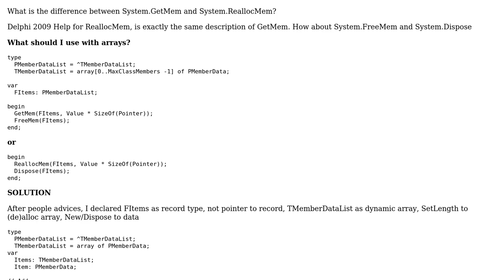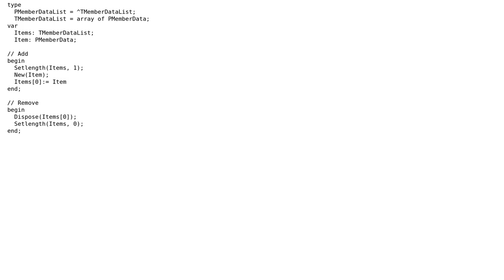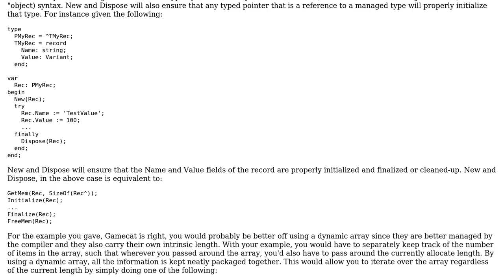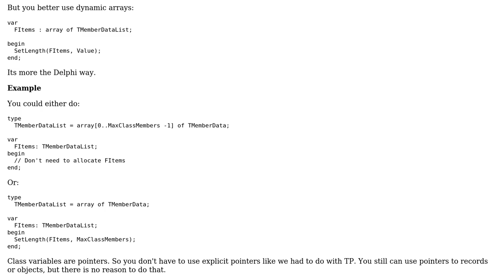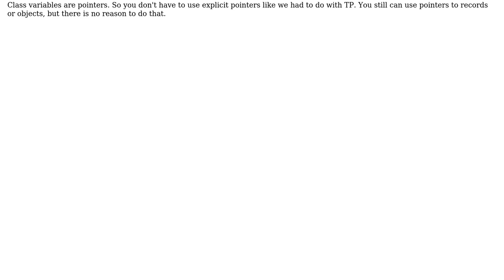GetMem x ReallocMem (2 Solutions!!)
GetMem x ReallocMem

With thanks & praise to God, and with thanks to the many people who have made this project possible! | Content (except music & images) licensed under CC BY-SA | Music | Images & others | With thanks to user Toon Krijthe user Cesar Romero user Allen Bauer and the Stack Exchange Network Trademarks are property of their respective owners. You are responsible for your own actions.